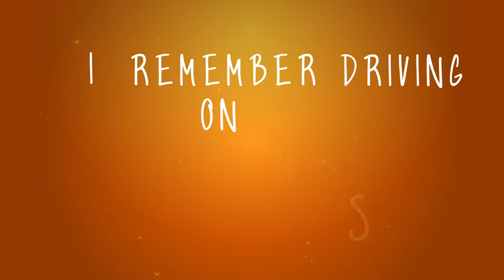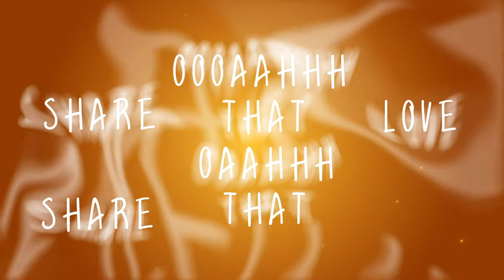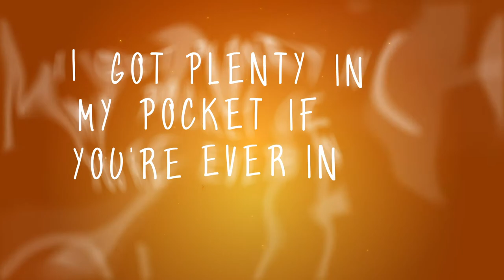Lukas Graham ft G-Eazy - Share that Love REMIX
New bootleg remix on Lukas Graham ft G-Eazy  - Share that Love  by Mintswalt.
Credits to Lukas Graham and G-Eazy for the outstanding track!

🎤 Lyrics: Lukas Graham, G-Eazy - Share That Love
[Verse 1: Lukas Graham]
I remember drivin' on my side
Smoke's up, windows open
The sun's in our eyes but it's alright
'Cause we don't know where we're goin'

[Pre-Chorus: Lukas Graham]
We don't need no mirror pointin' back
Forget about the past, what's done is done and that is that
You didn't have more than the shirt that's on your back
But I'll never forget the way you turn to me and said

[Chorus: Lukas Graham]
When the good time's are rollin' on me
I got plenty in my pocket, if you're ever in need
Bad times know where I've been
Say, oh, oh, oh, share that love
Oh, oh, oh, share that love
Good times are rollin' on me

[Verse 2: Lukas Graham]
I remember you on the lifeline
Holdin' on for daylight
Prayin' to the heavens that you're alright
Yeah, you know I'm on your side
[Pre-Chorus: Lukas Graham]

[Chorus: Lukas Graham, G-Eazy]
When the good times are rollin' on me
Good times are rollin' on me (Yeah)
I got plenty in my pocket, if you're ever in need (Ayy)

I remember drivin' on my side (Yee)
High as fuck, windows open (Ayy)
5-0 right behind us (Blerd)
Hit the gas and we ghost'em (Vroom)
Got me wide open
Each time you fall in love, you run the risk you'll get heartbroken
But stay inside forever where your doors are hardly open (You know)
This game will charge a tax, this game will charge a token (Uh)
'Cause at this rate, love is loss and that is that
One day, no text, she had a panic attack (Yeah)
Once you give yourself, you can't never have it back
She been through hard times, she ain't going back to that
She ain't going back to that (You Know)

When the good times (You know) are rollin' on me
I got plenty in my pocket, if you're ever in need (Ha ha)

Song
Share That Love (feat. G-Eazy)
Artist
Lukas Graham
Album
WMG, UMG (on behalf of Warner Records Label); Ultra Publishing, UNIAO BRASILEIRA DE EDITORAS DE MUSICA - UBEM, LatinAutor - SonyATV, LatinAutor, BMG Rights Management (US), LLC, and 6 Music Rights Societies